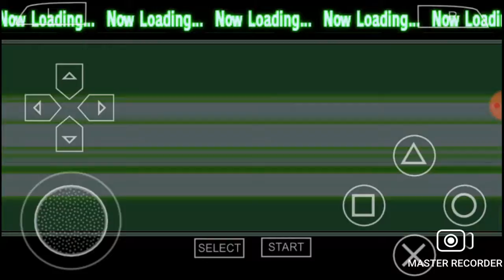DRAGON BALL Z SHIN BUDOKAI ANOTHER ROAD GOHAN SUPER SAIYAN 2 GAMEPLAY PPSSPP